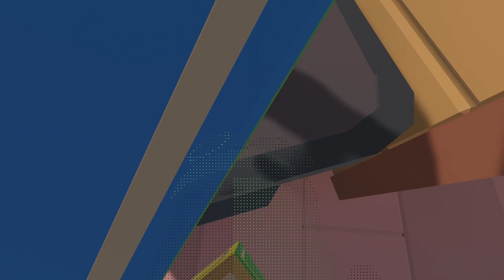HUMAN FALL CHEATING?!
Hofnarr Banjo, machte sich diesmal mit EJJ (Evil Jesus Junoosch) auf den Weg, sich Human Fall Flat zu stellen! Diesmal mussten wir jedoch ein bisschen schummeln...